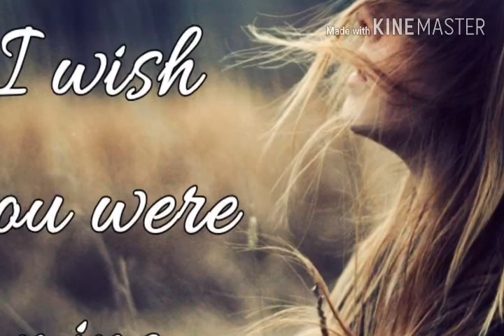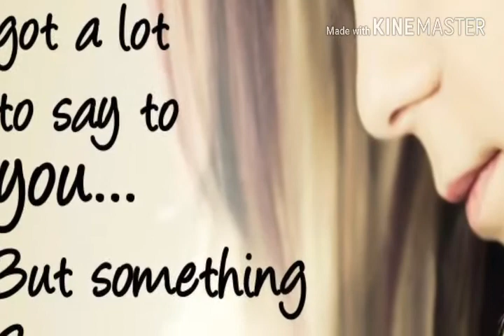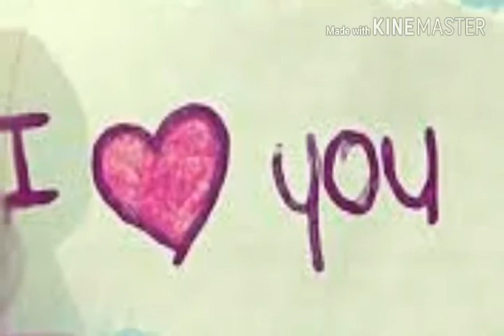Quboo love new song HD..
All credit.
Singer - Siddhant Kochar ‘Parinda’ Music Composer - Vaibhav Pratik Lyricist - Rishi Pawar Music Producer - Aman Agarwal Live Guitars, Mix/Master & Vocal Conducted By Aman Agarwal Backing Vocals - Aman Agarwal Recorded At Raghav Sachar Studio Cast - Siddhant Kochar ‘Parinda’ & Rumman Ahmed Director - Praveen Bhat DOP - Krishna Thapa & Abhishek Styling - Bikanta Soubam Production - G&G Models Editing/Grading - Gobindpuriya Photography - Navin Kumar Poster - Dhiman Productions Special Thanks - Citizens Of Leh-Ladakh | Mipendeep Singh Oberoi by Amit patwa pryagraj (Allahabad)